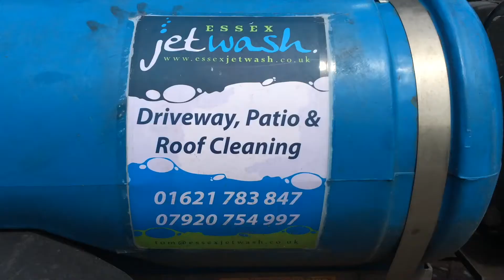Check Out The Grounds Patio Cleaning in Great Warley 07920 754997 Essex Jet Wash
Having a Clean Driveway and Patio is one of the Important Things You Need to Consider as a Homeowner!

How Any Homeowner Can Get Spend Now And Save Thousands Later With Minimal Effort...

- Patio Cleaning Nr Billericay Essex Jet Wash Driveway Cleaning
- Patio & Driveway Cleaning Services in Essex & Surrounding Areas
- Patio Cleaning Chelmsford Essex Jet Wash

These areas are the first parts of the house that will attract the attention of your visitors. They are also more prone to get and accumulate more weeds compared to other surfaces of your home.

Your Home Must Be a Home Sweet Home...

The total beauty of your house would be emphasised by making it clean inside and out. Keeping the patio and driveway free from weeds or anything that will make them look ugly is one of the things that you need to take into consideration. Also, you should protect them from stains and it will be a challenge for you as a homeowner as these surfaces are hard to keep clean and presentable at all times.

Need Driveway and Patio Cleaning?

Finally, there is a company where you can find somebody who will clean these surfaces of your home and make them totally free from weeds and dirt... It is the right time to contact Essex Jet Wash!

What Can They Do For You?

Essex Jet Wash is the leading and reliable company where you can avail driveway and patio cleaning services. They offer professional patio and driveway cleaning services for all residents of Essex and in other parts of the countries such as Suffolk, Kent and London.

How Will They Clean Your Patio and Driveway?

Essex Jet Wash uses the best and high-end commercial pressure cleansing machines that will clean the patio and driveway right away and make them cleaner and presentable. They know that these tools will work effectively and finish the job right away compared to any domestic pressure washers.

How They Perform Driveway Cleaning?

They use the latest cleaning strategies and tools in cleaning the driveways. They use high quality and top performance pressure washer that can provide 15 liters of water each minute which is enormously superior compared to house pressure washers. This will allow them to work and finish the job faster.

The Type of Driveways that Essex Jet Wash Can Clean...

This company accepts and offers their driveway cleaning service for the following driveway forms:

Block paving

Pattern imprinted material

Screeded solid drives

Natural rock slabs

Tarmac drives

Crazy paving

Clay pavers

How They Perform Patio Cleaning?

They use innovative materials in performing this service. They will assure you that the patio of your house will look more beautiful and thoroughly cleaned...making it look almost a brand new one.

The Kind of Patios that Essex Jet Wash can Clean...

This company offers patio cleaning service for the following:

Block paving

Yorkstone paving

Concrete slabs

Granite flagstones

Decorative slabs

Crazy paving

Screeded solid paths and patios

Indian flags made of sandstone

Garden walls

Ornaments

Bird baths

Worried About Your Safety?

The equipment pieces that they use in providing these services are designed to restore the surfaces using the strength of water. This means that their cleaning methods are environment-friendly. In some worse cases like oil stain elimination where water use is not enough, they use biodegradable cleansing chemicals so that the surfaces will gain their original looks.

What about the Price...

Essex Jet Wash offers these services at reasonable prices. The costs will depend on the size of the patio and driveway of your home.

There's more...

They also offer gutter cleaning services...

Essex Jet Wash Values Your Trust!!

They understand the significance of your trust and they always make sure that they will give their customers the best service at a very affordable cost. At Essex Jet Wash, quality of work is always guaranteed!